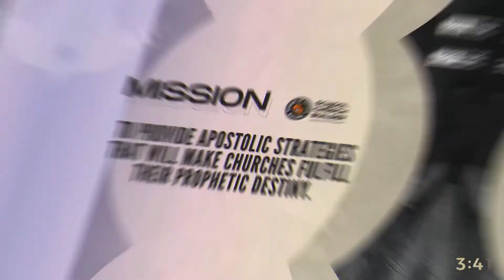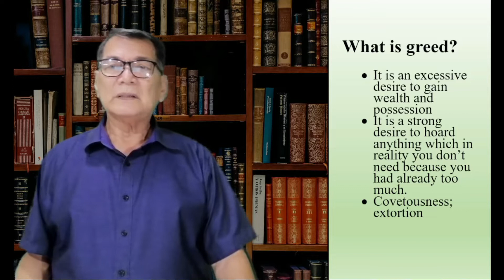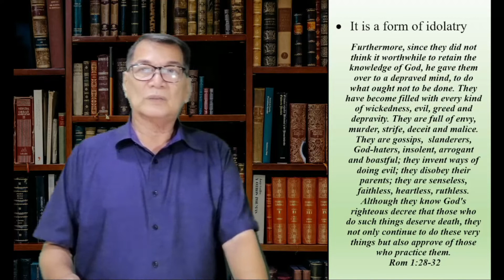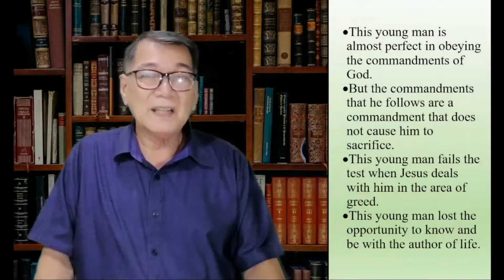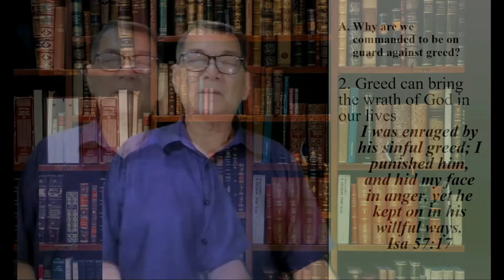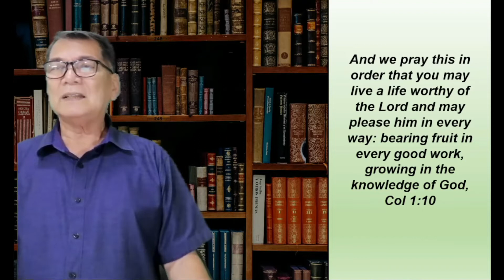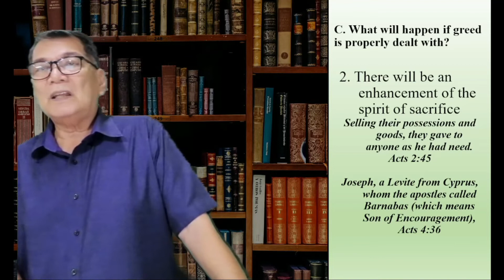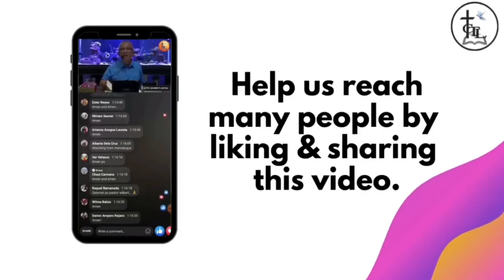Church Conflict and Resolution Part 1: Power to Overcome Greed | SCB Daily Streaming - Nov 10, 2021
SCB Daily Streaming - Nov 10, 2021
Church Conflict and Resolution Part 1: Power to Overcome Greed
Ptr. Sonny De Viller